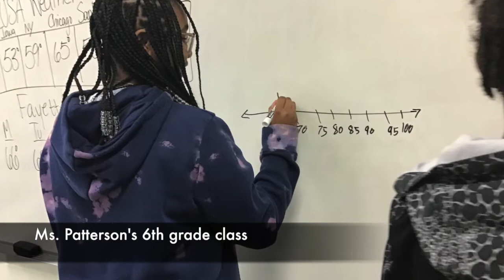BBN21-22Friday Flashback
Please tune into today's Friday Flashback